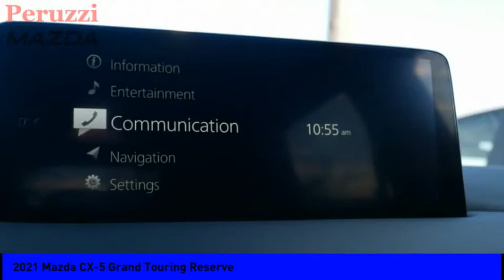2021 Mazda CX-5 Fairless Hills PA 217049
2021 Mazda CX-5 Grand Touring Reserve

Peruzzi Mazda
140 Lincoln Highway